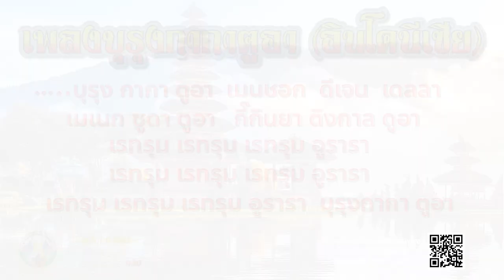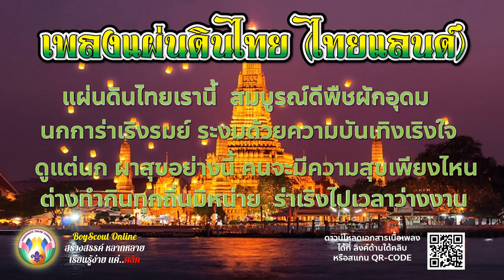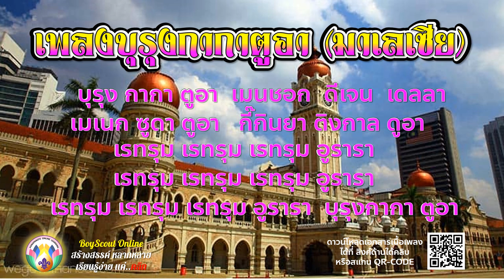เพลงลูกเสือ EP.6 แผ่นดินไทย (บุรุง กากา ตูอา) มี 3 ประเทศในเพลงเดียว (ดาวน์โหลดเนื้อเพลงใต้คลิบ)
เพลงลูกเสือไทย "แผ่นดินไทย" นี้ เป็นเพลงเชื้อสายต่างประเทศอีกเพลงหนึ่งเช่นกัน แต่พิเศษมากตรงที่ รวมเอา 3 ประเทศเข้าไว้ในเพลงเดียวกัน คือ อินโดนีเซีย ไทยแลนด์ และมาเลเซีย
*** ท่อนแรก ขึ้นต้นมาคือเพลง "บุรุง กากา ตูอา" เป็นเพลงของประเทศอินโดนีเซียและมาเลเซียร่วมกัน เพราะคนของสองประเทศนี้มีข้อพิพาท ต่างก็แย่งกันว่าเพลง "บุรุง กากา ตูอา" เป็นเพลงพื้นเมืองของตนเอง ผมสอบถามไปยังเพื่อนชาวมาเลเซียแล้ว เรื่องนี้ไม่มีข้อสรุป ดังนั้นเพื่อความสมานฉันท์ เรายกให้เป็นสมบัติของทั้งสองประเทศนี้...เนื้อเพลงกล่าวถึง "นกแก้ว" กลางเพลงของต้นฉบับจะออกเสียงว่า "เตร็ก-ทรุม เตร็กทรุม.." คือเลียนเสียงของนกแก้วแบบชาวอินโดและมาเลย์ บางฉบับก็ออกเสียงว่า "เรท-ทรุม เรท-ทรุม..." ก็ไม่แน่ใจว่าเหมือนเสียงนกแก้วหรือเปล่านะครับ ท่านเคยได้ยินเสียงนกแก้วร้องบ้างไหมครับ.
*** ท่อนที่สอง ในเมื่อ"บุรุง กากา ตูอา" พูดถึงนกแก้วแสนสวย เนื้อเพลงไทยคุยทับเลยว่า "เมืองไทยอุดมสมบูรณ์มาก นกกา (หมายถึง นกทุกชนิด) ร่าเริง ระงมไปหมด ขนาดนกยังมีความสุขเลย แล้วคนไทยจะไม่มีความสุขได้อย่างไร" เรียกว่าเหนือชั้นขึ้นไปอีก. แต่ความน่าสนใจที่สุดก็คือ ท่อนเนื้อร้องเพลงไทยนี้ กลับไม่ได้ร้องด้วยทำนองเพลงของ "บุรุง กากา ตูอา" แต่กลับร้องด้วยทำนองเพลง "Rasa Sayang" ซึ่งเป็นเพลงพื้นเมืองของแท้ของประเทศมาเลเซียแทน สุดเก่งเลยลูกเสือไทย
*** ท่อนที่สาม ก็กลับมาร้องปิดด้วย "บุรุง กากา ตูอา" อีกครั้ง แต่เพิ่มเสน่ห์ด้วยการร้องเล่นเสียงที่คำว่า "อูรารา" ก็ฟังดูน่าสนใจมากขึ้น ทำให้ร้องต่างไปจากประเทศต้นฉบับ  อย่างไรก็ดี ผมพิมพ์ชื่อเพลงให้เป็นเกียรติกับมาเลเซียในท่อนท้ายนี้ เพื่อให้หมายถึงเป็นสมบัติร่วมของสองประเทศนี้ครับ..
*** ยังมีเพลงลูกเสือไทยอีกจำนวนมากที่มีทำนองมาจากประเทศต่างๆ นั่นก็เพราะกฎข้อ 4 ที่บอกว่า ลูกเสือเป็นพี่น้องกับลูกเสืออื่นทั่วโลกครับ เสียงเพลงไม่มีพรมแดน แล้วผมจะมาเล่าให้ฟังอีกครับ..

เพื่อเป็นกำลังใจในการอนุรักษ์เพลงลูกเสือแบบดั้งเดิม ให้ครอบ 100 เพลง เพื่อฉลอง 100+ ปีลูกเสือไทย โปรดกดติดตามได้ที่ลิงค์นี้ด้วยครับ

ขอขอบพระคุณ สโมสรลูกเสือ สมเด็จพระศรีนครินทร์ฯ ในพระอุปถัมภ์ฯ (ที่มาของเพลง)

สนใจดาวน์โหลดเนื้อเพลงไปใช้เป็นสื่อการสอนเด็กลูกเสือของท่าน
เชิญกดที่ลิงค์ต่อไปนี้ครับ

อยากลองฟังเพลง "บุรุง กากา ตูอา" ของประเทศอินโด+มาเลย์

อยากฟังเพลง "Rasa Sayang" ของประเทศมาเลเซีย